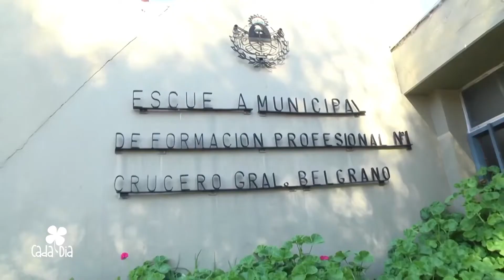EFP Nº1 CAPACITACION GRATUITA - DIRECTOR ABEL LATORRACA - CADA DÍA 14 05 22